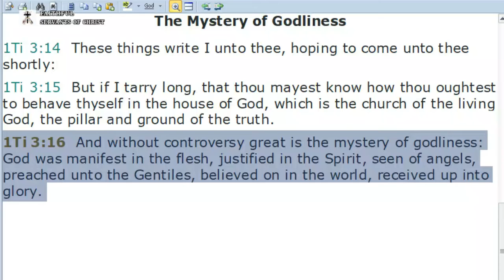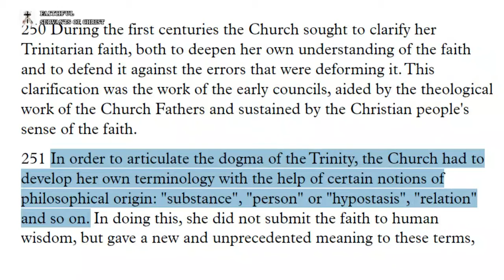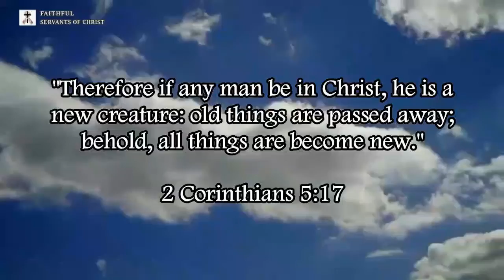Trinitarians Think They Can Explain The Mystery Of Godliness